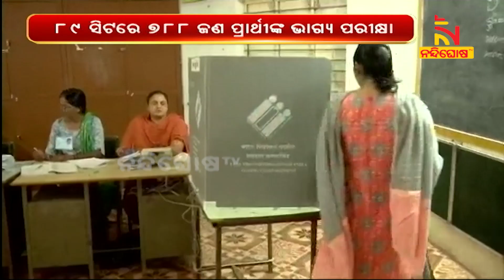ଭୋଟ ଦେଉଛି ଗୁଜରାଟ : ଗୁଜୁରାଟରେ ଚାଲିଛି ପ୍ରଥମ ପର୍ଯ୍ୟାୟ ମତଦାନ | NandighoshaTV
୮୯ ସିଟରେ 788 ଜଣ ପ୍ରାର୍ଥୀଙ୍କ ଭାଗ୍ୟ ପରୀକ୍ଷା । ଦିନ ୧୧ଟା ସଦ୍ଧା ହାରାହାରି ୧୮.୯୫ ପ୍ରତିଶତ ଭୋଟିଂ ହୋଇଛି । କପରଦାରେ ସର୍ବାଧିକ ୧୦ ଦଶମିକ ୩ ପ୍ରତିଶତ ମତଦାନ ହୋଇଥିବା ବେଳେ କଟରଗାମରେ ସର୍ବନିମ୍ନ ଭୋଟିଂ ହୋଇଛି ।

* DishTV Channel No: 1367
* Airtel Digital TV Channel No: 611
* TATASky Channel No: 1779
* hathw@y Channel No: 731
* Ortel Channel No: 707
* Videocon d2h Channel No: 840
* SITI Channel No: 17 & 458
* GTPL Channel No: 719
* SUN Direct Channel No: 667
* Asianet Channel No: 219